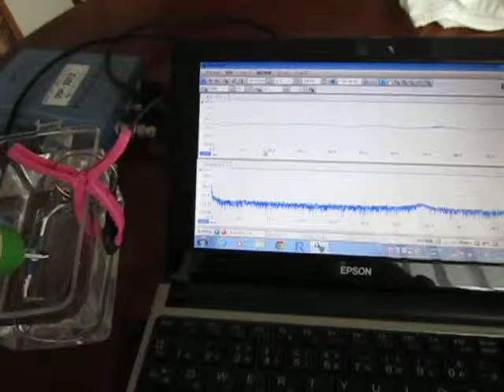‹容器の音響特性›を利用した超音波システム ultrasonic-labo